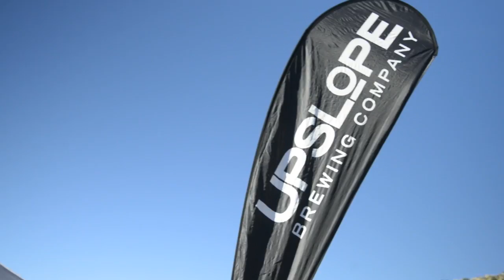2014 REVEL Rockies Half Marathon: Umy Fekade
Umy Fekade in the 2014 REVEL Rockies Half Marathon.